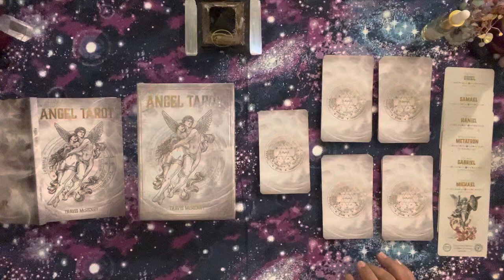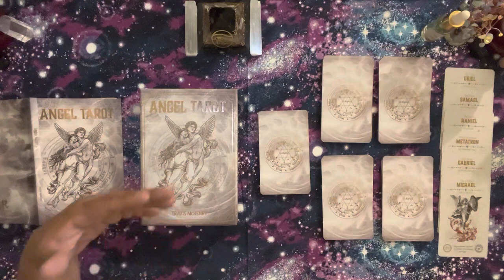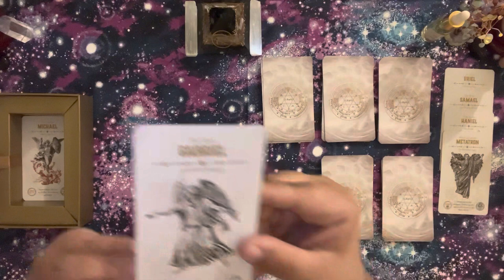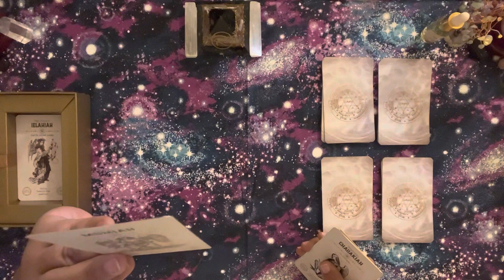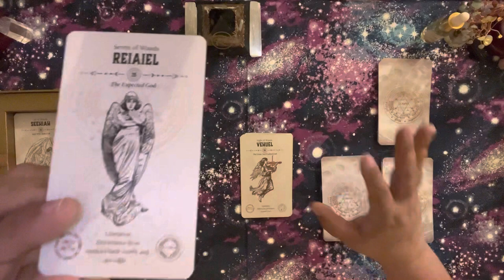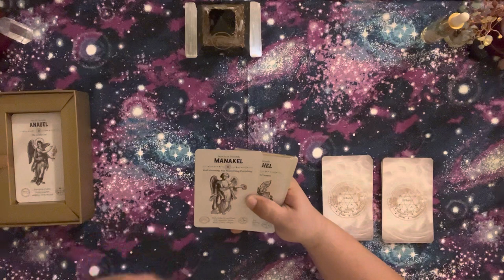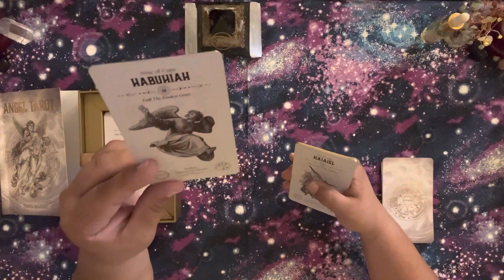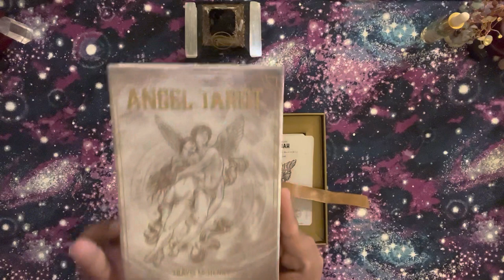🧿Angel Tarot Deck 🧿 by Travis Mchenry Review n flip through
Welcome welcome to the channel don't forget to like subscribe and share so this is just something extra i wanted to do specifically for everyone where i will be reviewing and telling you all about the decks that are part of my process in helping bring these messages to all of yous.

There will be a specific play list created for these specific videos